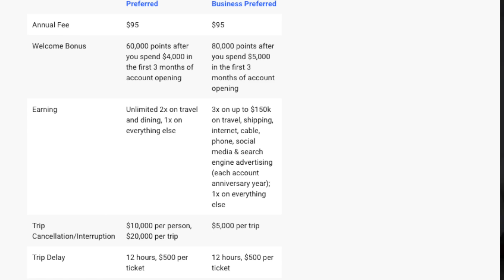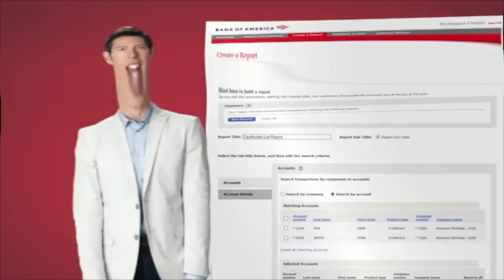7 HIDDEN BENEFITS OF BUSINESS CREDIT CARDS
Brian Jung is part of an affiliate sales network and receives compensation for sending traffic to partner sites, such as Milevalue.com. This compensation may impact how and where links appear on this site. This site does not include all financial companies or all available financial offers. Terms apply to American Express benefits and offers. Enrollment may be required for select American Express benefits and offers. Visit americanexpress.com to learn more.

Join Rakuten and get a $40 bonus when you spend $40